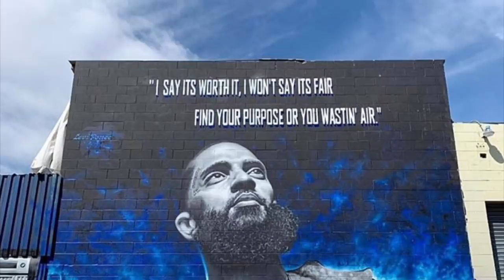Nipsey Hussle Mural By Levi Ponce Los Angeles Ca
Mixed media mural in memory of slain rapper Nipsey Hussle